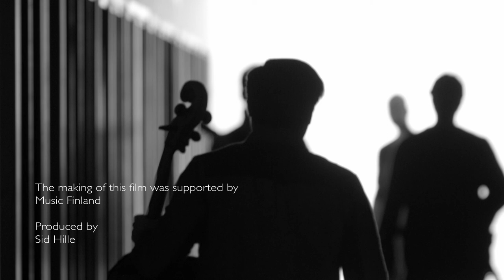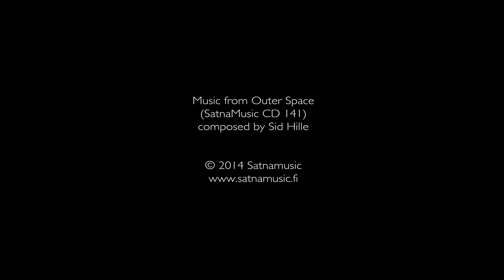Sid Hille Contemporary Collective - In Finnland weht ein frischer Jazzwind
This beautifully photographed black and white arthouse video presents the Sid Hille Contemporary Collective, a quartet that improvises on the basis of Sid Hille's compositions.
Cinematographer Pietari Peltola ('They have escaped', 2014) filmed the quartet in a factory loft in eastern Helsinki.
The soundtrack of this clip is from the Contemporary Collective's latest release 'Outer Space' (SatnaMusic CD 141, 2014), composed by Sid Hille.
Heikki Nikula - bass clarinet
Markus Hohti - cello & electronica
Teemu Viinikainen - guitar
Sid Hille - piano, Rhodes, percussion & electronica

The video was directed and produced by Sid Hille who also did the voice-over (in German).
©Sid Hille/SatnaMusic 2014